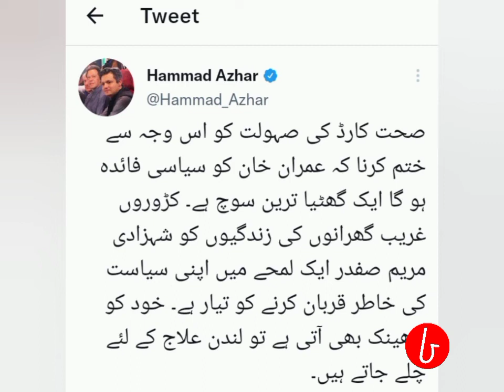حماد اظہر نے مریم نواز کو کھڑی کھڑی سنا دیں